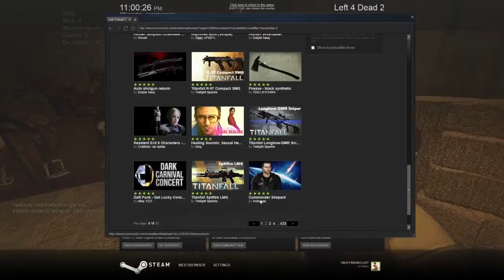Left 4 Dead 2 - Helms Deep Reborn Mod - Part 3